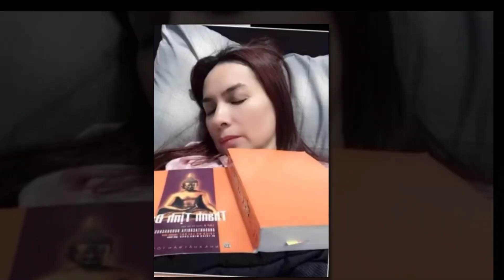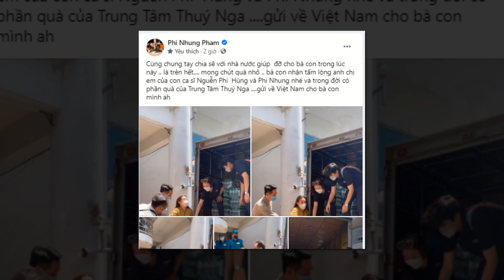SỰ THẬT LÀ ĐÂY - Mạnh Quỳnh khóc thét ...OAN ỨC LẮM Phi Nhung ơi